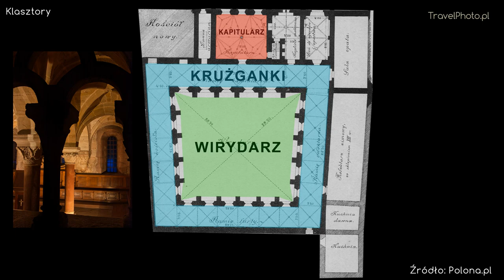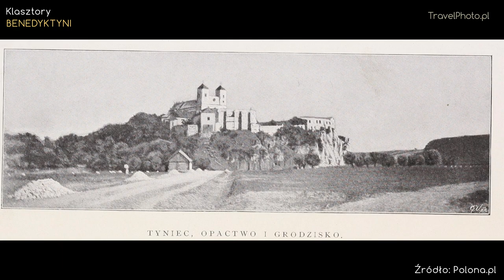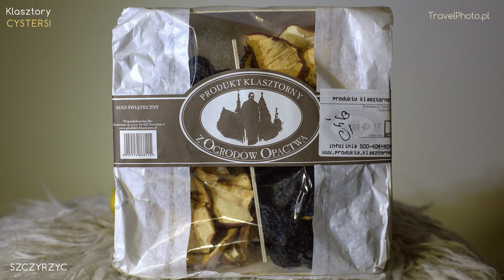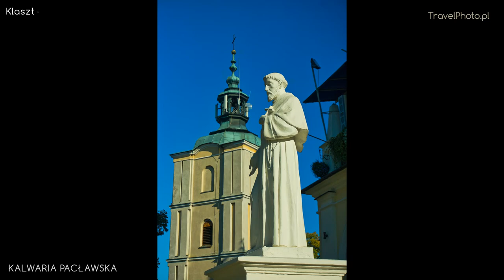POLSKIE KOŚCIOŁY - Klasztory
Czy klasztor jest tym samym co zakon?
Według jakich zasad budowano klasztory?
Czym różniły się zakony od siebie, w czym się specjalizowały i jak to wpływało na klasztory?
Wirtualna podróż przez wybrane zabytkowe klasztory.

Zdjęcia: TravelPhoto.pl

Zrealizowano w ramach programu stypendialnego Ministra Kultury i Dziedzictwa Narodowego.